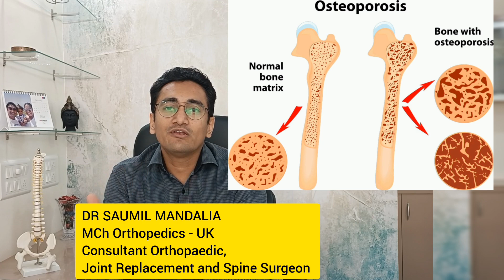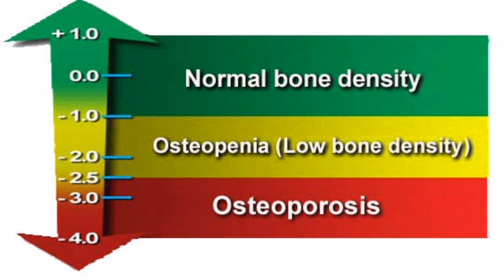Treatment for Osteoporosis. ओस्टियोपोरोसिस का इलाज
In this video Dr Saumil Mandalia has explained about- What is osteoporosis, what are symptoms, how to diagnose and treatment of Osteoporosis.

Osteoporosis is a serious medical condition that affects millions of people around the world. It is characterized by a loss of bone density and an increased risk of fractures, especially in the hips, spine, and wrist.

The causes of osteoporosis include aging, a lack of physical activity, poor nutrition, hormonal imbalances, and certain medical conditions. It is important to be aware of the risk factors and to make lifestyle changes that can help prevent the onset of osteoporosis.

To maintain strong and healthy bones, it is recommended to engage in regular physical activity, eat a balanced diet that is high in calcium and vitamin D, avoid smoking and excessive alcohol consumption, and get regular check-ups to monitor your bone health.

In addition to lifestyle changes, there are also medical treatments available for osteoporosis, including medications and supplements. Your doctor can help determine the best course of action for you.